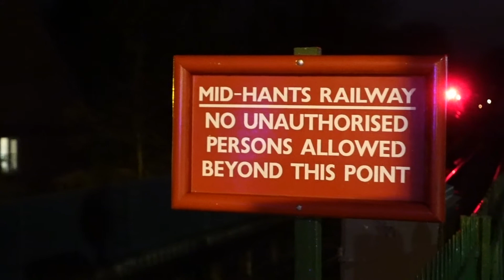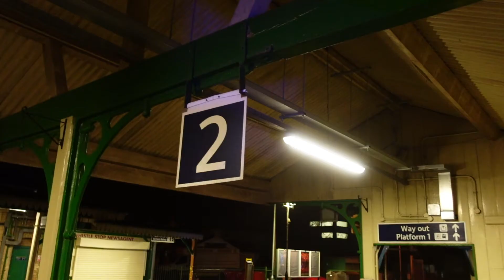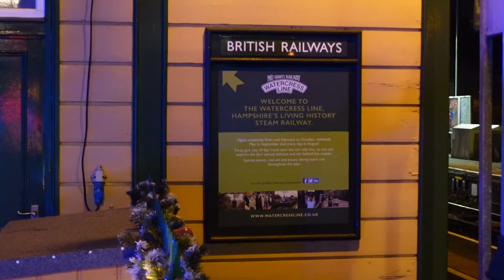Gorgeous Watercress Line STEAM ILLUMINATIONS at Alton Station - Mid Hants Railway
This is the Mid Hants Railway Watercress Line steam illuminations at Alton station platform 3:
The train we saw - 53808 - looks amazing with the LED light show and carriages continuing the pulses from the front!

0:00 Gorgeous Watercress Line STEAM ILLUMINATIONS at Alton Station - Mid Hants Railway
0:50 Steam train 53808 pulling into Alton Station platform 3
1:45 Carriages covered in LED lights, including Sylvia
2:20 Steam engine running round to the front of the train
2:30 Mid Hants railway signage
3:00 Steam engine 7F 53808 pulling into the platform
4:20 Coupling up the engine to the train
4:50 LED light illuminations turned on
7:15 More carriages decorated with lights
9:00 Modern train South Western Railway Class 450 pulling into the station
11:00 Train pulling away into the night

Shot on SONY ZV-1, BUY ONE HERE:
MY FAVOURITE TRIPOD HAND GRIP
Boya BY-M1 CLIP-ON LAVALIER MICROPHONE